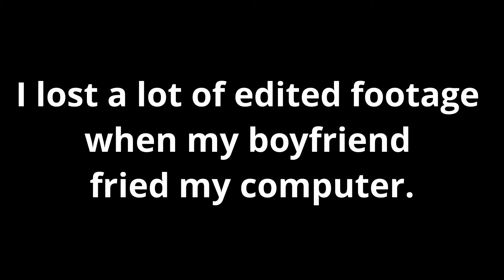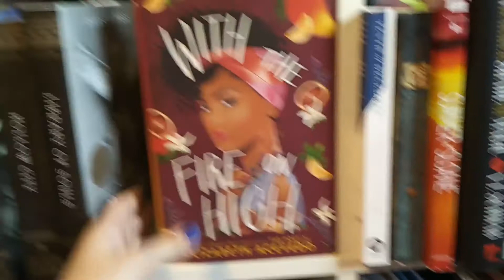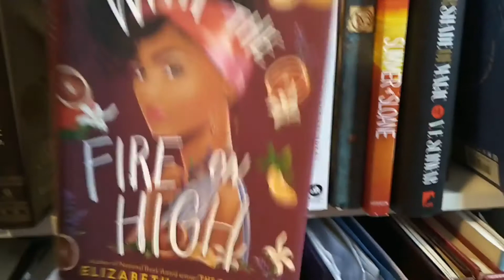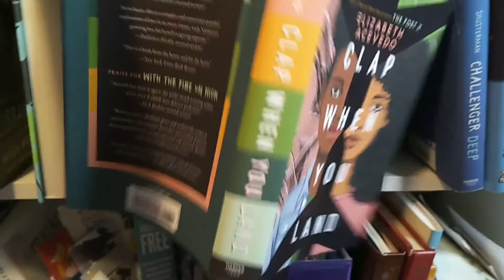Reading all of Elizabeth Acevedo's books in a row! (Series) [CC]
This was filmed during the summer and I finally edited it!! It was a fun time.

You get one free audiobook credit when you sign up for a membership, and I'll get a free credit after your first paid month!

If you read this far, comment the sunflower emoji, it's my favourite flower and colour! 🌻